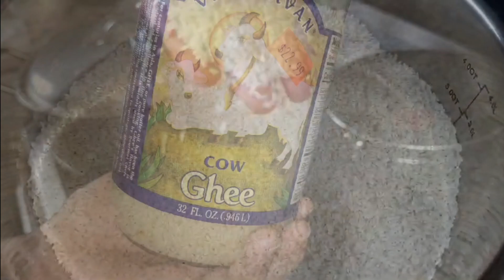Trust the best pilaf in the world